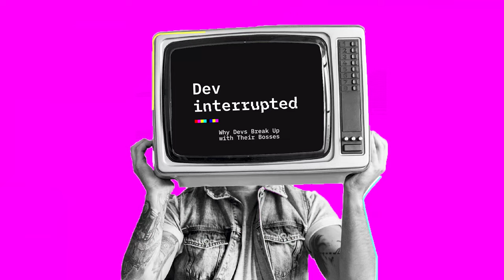Why Devs Break Up with Their Bosses w/ Oliver Wyman's Carolyn Vo | DI Podcast EP 91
Everyone who manages a team would like to think that their employees admire them as individuals and as leaders. That you make an impact on those employees while they work under you and long after you end up moving to new companies and opportunities.

One such engineering leader who has mastered the mix of manager, friend and mentor is Carolyn Vo. A Partner and Head of Engineering at Oliver Wyman, Carolyn is one of engineering’s leading advocates on the benefits of creating a culture of approachability, tinkering and healthy levity. In fact, in our conversation, Carolyn makes a strong argument that without honing the art of approachable management, not only does productivity suffer, but engineers are consistently looking for the door.

One of our liveliest pods to date, we hope you can absorb Carolyn’s insights and energy no matter where you are on your leadership journey.

0:00 Intro
4:13 Retention isn't important, it's critical
6:49 Why asking engineers "Are you happy?" is a garbage question
11:33 Misconceptions about what makes engineers happy
19:36 Dan & Carolyn's best Easter egg stories
29:15 Flat hierarchy culture
39:01 How to break the ice with your engineers

Podcast Title: Why Devs Break Up With Their Bosses
Host: Dan Lines
Guest: Carolyn Vo